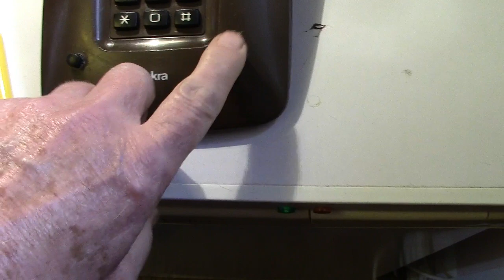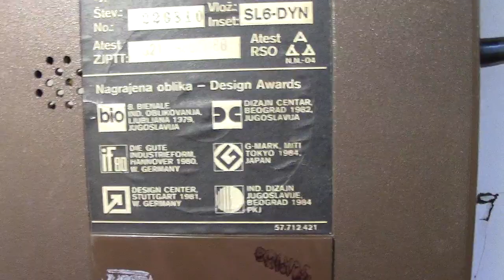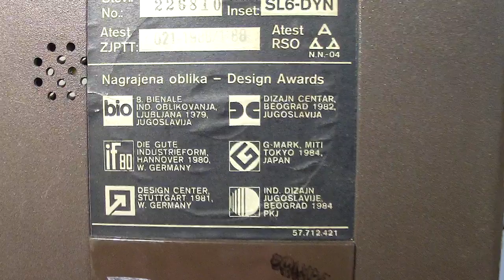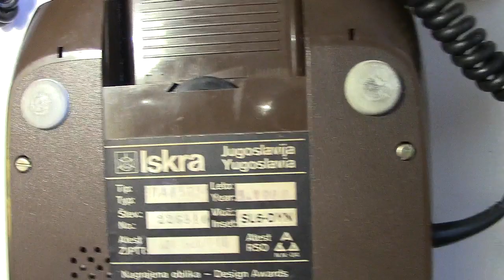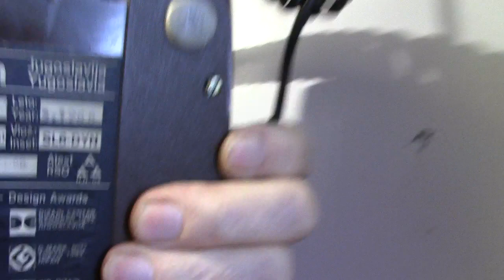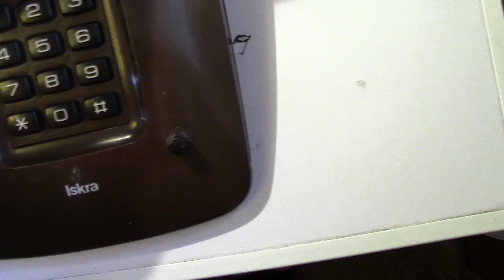Telephones of the World ETA 85 PM by Iskra 1988 Yugoslavia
This phone has a key pad which gives out loop disconnect pulses ( Strowger ) the Hatch and Star are used to recall the last number made.